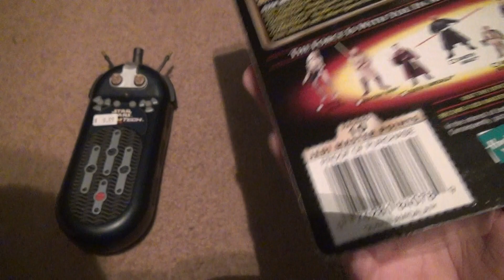Star Wars Episode I Queen Amidala Naboo With Blaster Pistols Unboxing